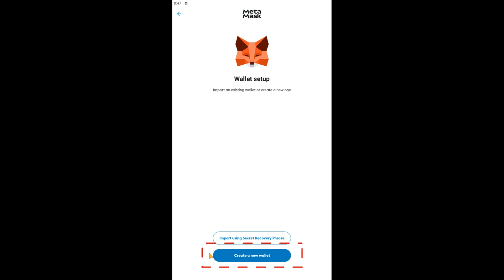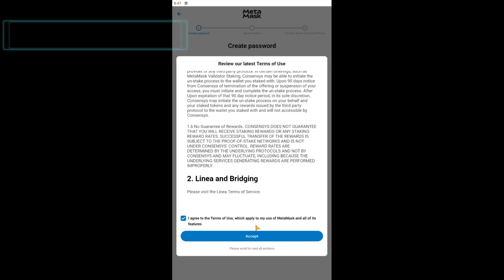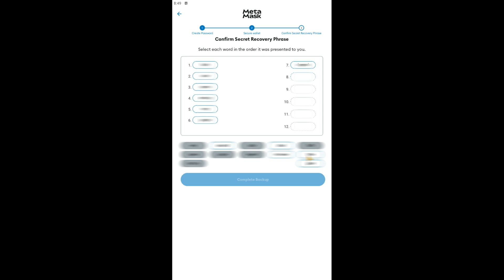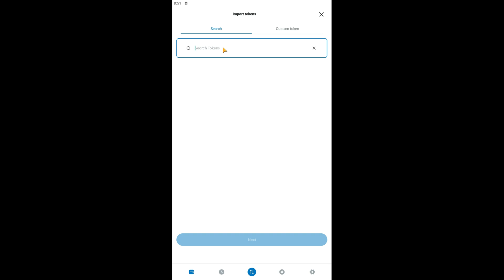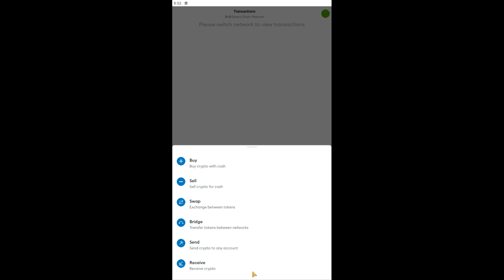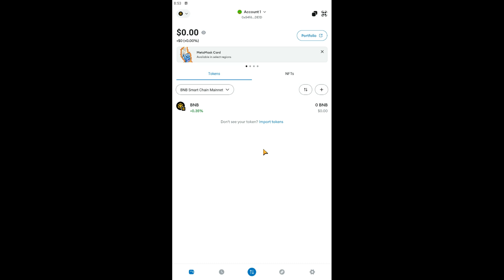How to Create a MetaMask Wallet Account (Beginner's Guide 2025)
How to Create a MetaMask Wallet Account | Step-by-Step Tutorial for Beginners (2025)
In this video, you’ll learn how to create a MetaMask wallet account and set it up from scratch. MetaMask is one of the most trusted crypto wallets used to store, send, and receive Ethereum and other ERC-20 tokens, as well as to interact with NFTs and Web3 dApps.
Whether you're new to blockchain technology or looking to secure your digital assets, this guide walks you through everything—from installing the MetaMask extension or app to backing up your recovery phrase and securing your wallet.

In this video, you'll discover:
✅ How to download and install MetaMask
✅ Step-by-step wallet creation process
✅ Crucial security measures you MUST take
✅ How to backup your recovery phrase properly
✅ Adding Ethereum and other networks